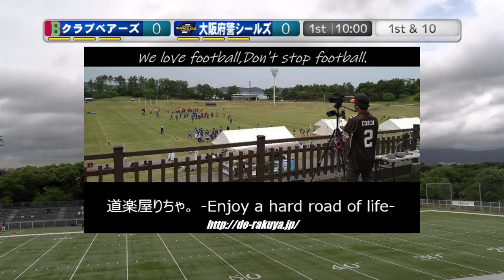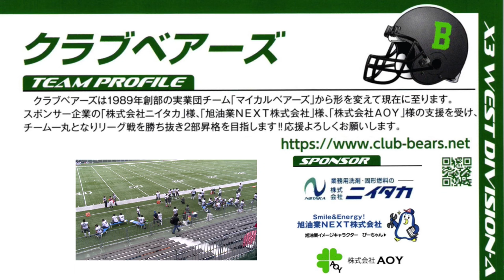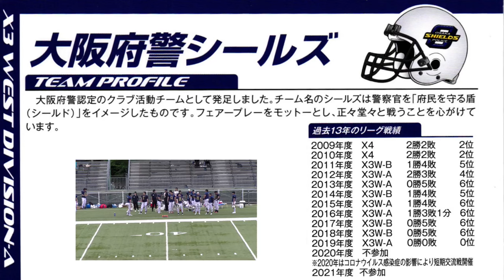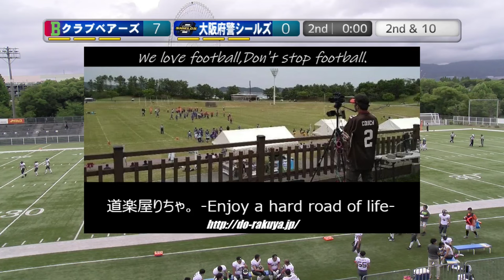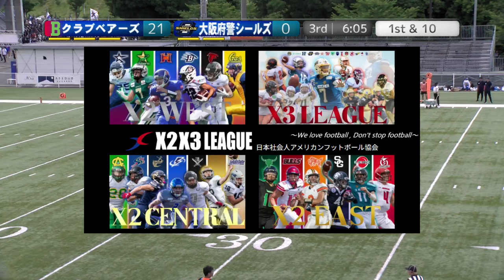【FULL】クラブベアーズ×大阪府警シールズ(20240630)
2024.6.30(Sun) Xリーグ交流戦 at MKタクシーフィールドEXPO
クラブベアーズ×大阪府警シールズ

さて、2024XリーグJrトーナメントも閉幕となり、いよいよここからは、秋本番に向けた修練の場へと、各チームは移行していく。
早速この日も、その煌びやかな戦いを終えたMKタクシーフィールドEXPOで、秋を見据えた交流戦が2試合、組まれた。

ともにX3にあり、今季こそはX2昇格をと目論むチーム同士の対戦となった。

クラブベアーズは、かつてマイカルをスポンサーとして関西の一雄にあった時から久しくなってしまったが、しかしX2昇格への大チャンスとなった昨季、その往時を想起する素晴らしい奮闘をみせ、同じく関西社会人の一雄として馳せたサイドワインダーズに肉薄し、あわや逆転X2昇格すら覗かせる戦いを演じ、オールドファン達が当時の再来とすら感じる場面を作り出した。
結果それは成らなかったが、これが長年続いた不振を抜け出すキッカケになったとすら思える気運を、今生んでいる。
個人的に今期X3優勝候補とみておきたい。

対する大阪府警は、その公務の都合上、昨季の参加は辞退となり2年ぶりの参戦となる。
それ以前もコロナ禍による自粛の為、3季に渡り不参加となったため、そのブランクが気になるところではある。
だが業務上、全員の心身は常に鍛えられてもあり、一昨年もそのブランクを感じさせない堂々の戦いを演じた。その意味では今季も見劣らない戦いを期待したい。
言い換えれば一たび勝ち運を掴めば、大変面白い存在になるとも目せる。

この両雄による一戦を、観戦いたします。

.☆.｡.:.+*:ﾟ ☆*｡ﾟ:*+.:.｡.☆.

"アメリカンフットボールから、病室の子供たちを支援する"
 NPO法人ホスピタルフットボール協会です。

この度"道楽屋りちゃ。"様より、以下の告知のご了解を頂きました。
皆さま、何卒ご一読、ご協力をお願いいたします。

『小児がんの闘病支援。突然の余命12か月宣告。大切な人を支えたい。』

はじめまして。宝塚市の高司中学校に通っています、中学２年の布谷日菜乃と申します。
この度、私の大切な人が小児がん（脳幹グリオーマ）と闘っている姿を見て、クラウドファンディングを実行しようと決意いたしました。
下記動画も見て頂けると幸いです。

刻々と身体が衰える中で、1分1秒が貴重です。

少しでも多くの時間を家族や友達と過ごせる様に、やりたい事ができるように闘病生活を支援してあげたい。

そして、少しでも可能性のある薬などが見つかれば試させてあげたい。
皆さま、ご協力、よろしくお願いいたします。

.☆.｡.:.+*:ﾟ ☆*｡ﾟ:*+.:.｡.☆.

2022シーズン、NFA日本社会人アメリカンフットボール協会承認の下、